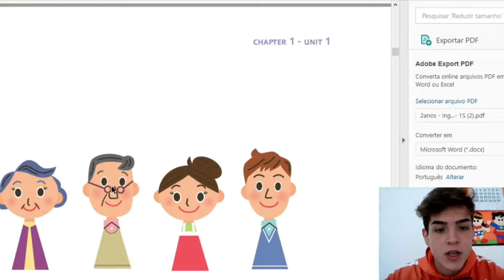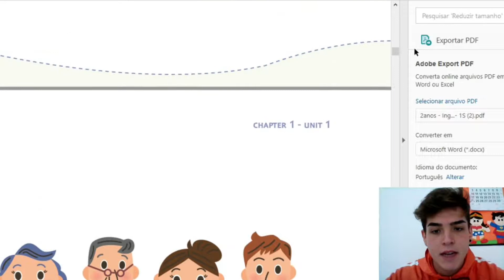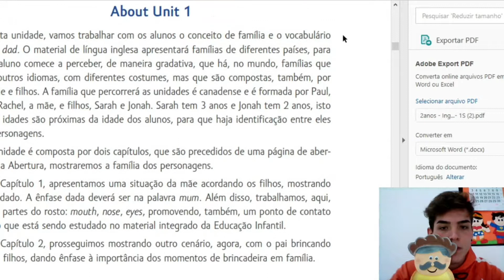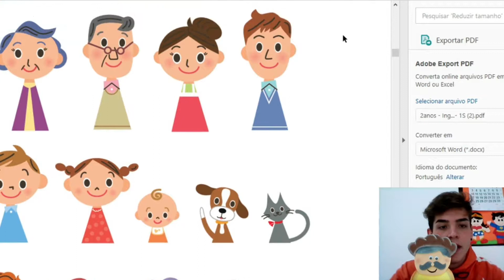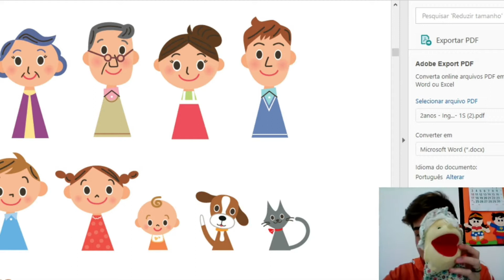4 Aula Inglês Mini Maternal I e II Profº Leandro Gallis